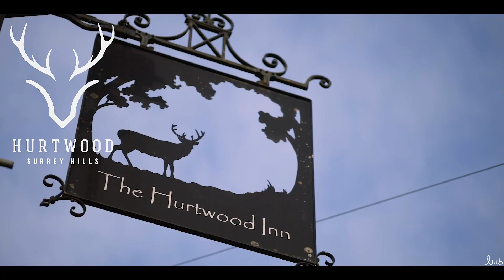The Hurtwood Inn - Peaslake / Pub & restaurant + Live Music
Peaslake is in the heart of the Surrey Hills. The local area has many attractions, including Breweries, Distilleries and Vineyards. You can also visit the local Country Club, where Golf, Tennis, Swimming and Spa Treatments are available.

The Hurtwood Inn offers great Group and Corporate Experiences in Peaslake. Combine the great mountain biking with visits to local attractions, great food, and a stay in the boutique hotel.

Luke